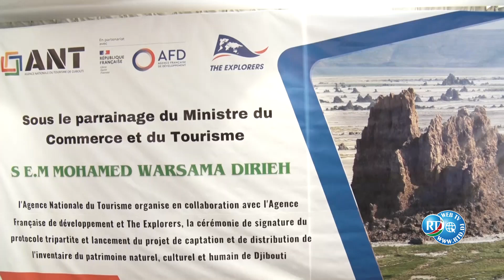Tourisme/ Cérémonie de signature du protocole tripartite et le lancement d'un projet ambitieux.